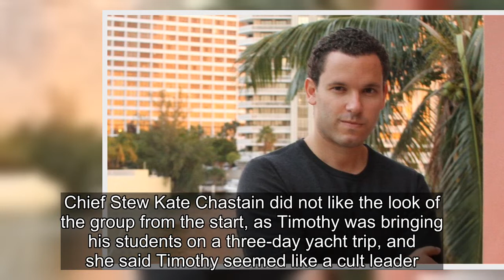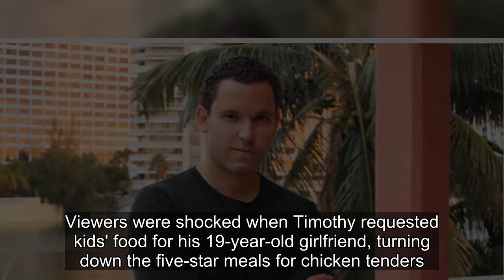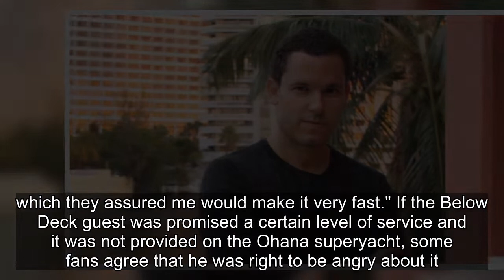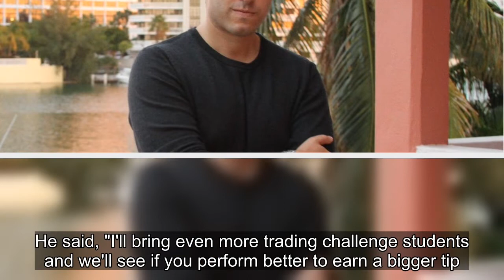Every Shocking Thing Timothy Sykes Said About His Below Deck Episode